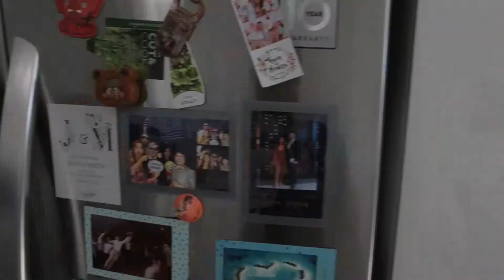Gender Reveal Surprise 2020 August